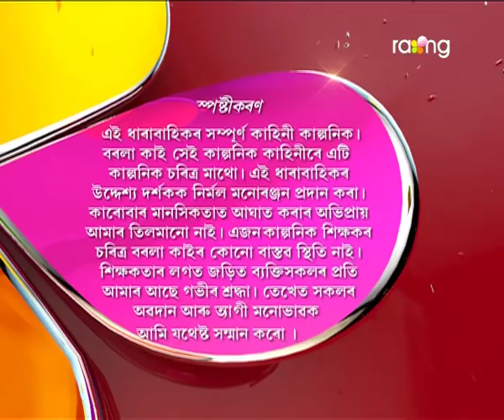Borola Kai | 14th Feb | Full Episode | No 566